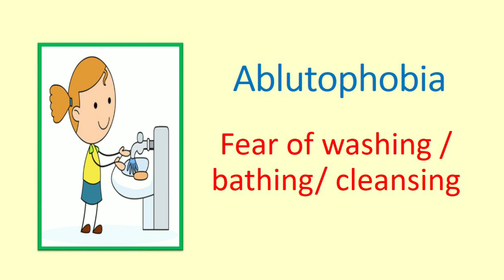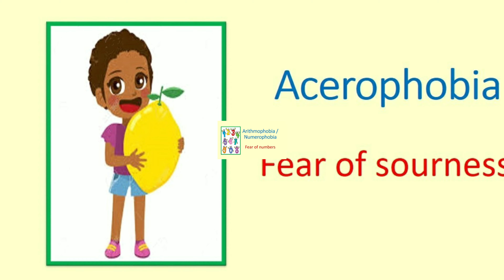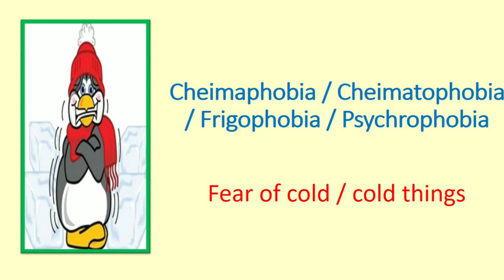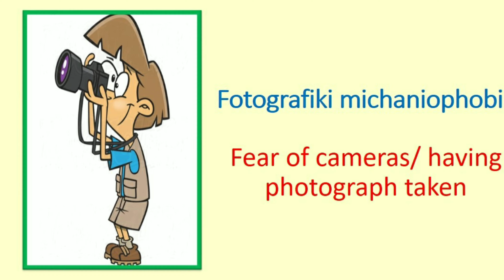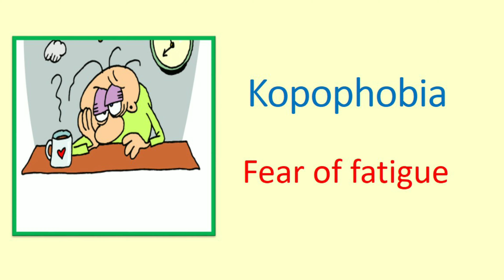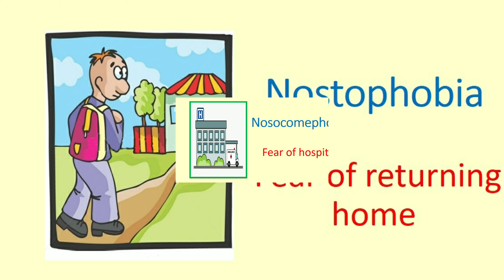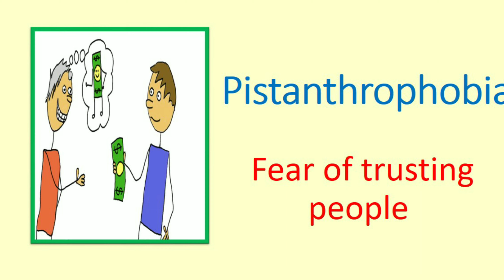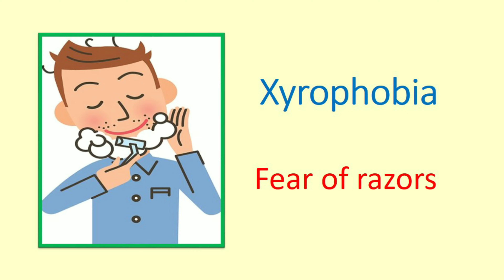MOST COMMON PHOBIAS A TO Z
Alamin ang most common "phobias" simula "A" hanggang "Z".